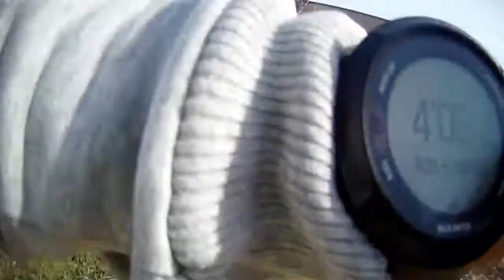Tratamiento recuperación rodilla y nueva página de facebook!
En este vídeo os cuento como me va la recuperación de la rodilla, que tratamiento estoy siguiendo... y la inauguración de mi nueva página de facebook XD

Música Naughty Boy ~ Runnin' (Lose It All) ft. Beyoncé